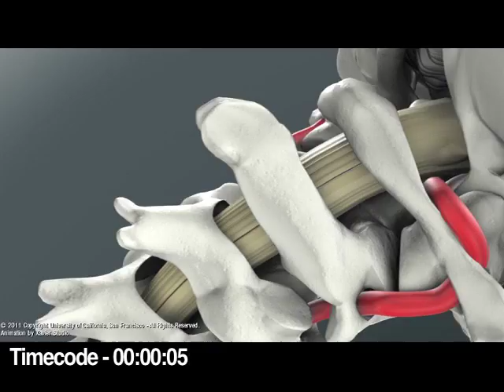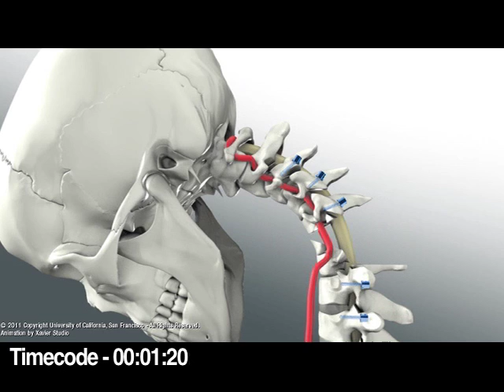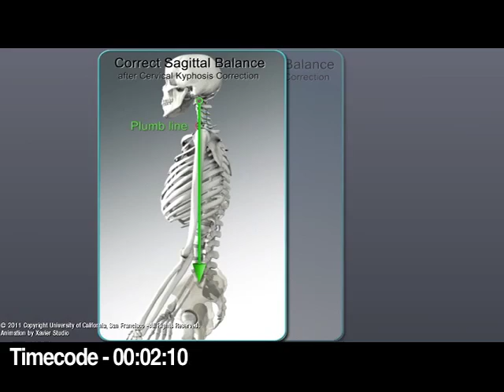Surgical correction of Cervical Kyphosis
Chin on chest deformity